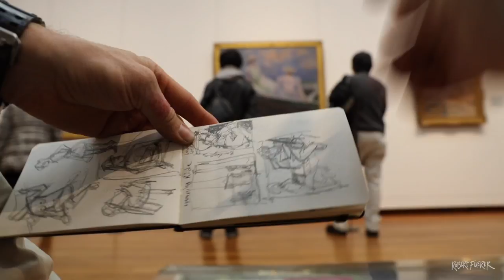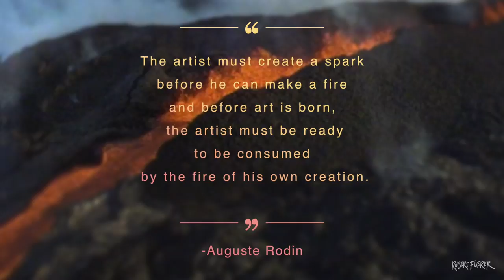The Thinker EXPLODED! | Art Vlog 6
Rodin is my mentor. The 6th episode in my Art Vlog.
Swiss American Artist Robert Fuerer shares his connection to Rodin. Fuerer tells us his explosive history with Rodin sculptures since middle school.